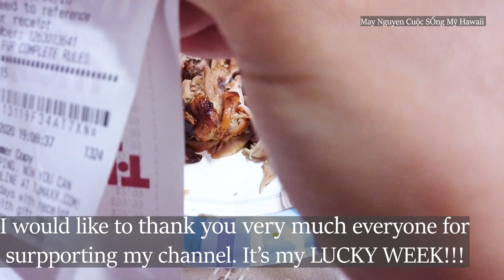[DAILY VLOG] #28. REVIEW Philips Air Fryer WHITE HD9621 ONLY $59 || GIÁ RẺ SIÊU BẤT NGỜ TẠI TJ MAXX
Xin chào các bạn đã đến với May Nguyen cuộc sống Mỹ Hawaii.

Hôm nay Tình cờ đi Tj Maxx và đã mua được một món hàng mà mấy năm nay muốn mua nhưng ko mua ( vì nghĩ choáng chỗ và không cần thiết ). Đó là Philips Air Fryer White HD9621/06

Nhưng hôm nay đi thấy giá rẻ bất ngờ nên mình mua ngay về không cần suy nghĩ và xài thử liền ...Thì trời ơi, đúng là rất ngon và rất tiện lợi.

Mình vô cùng vui vì món hàng đúng màu mình yêu thích và giá cả lại rẻ không ngờ nữa. Mặc dù không phải dòng sản phẩm mới nhất nhưng với riêng mình vậy là đáp ứng đủ nhu cầu từ thẩm mỹ đến chất lượng và giá cả. Mình biết trên Amazon hiện nay Philips Air Fryer HD9621/06 giá là $150 đang giảm giá, còn tren bestbuy thi tầm khoảng $250. Nhưng mình mua em này chỉ khoảng $60...vậy là giá cả và mọi thứ ngoài mong đơi của mình rồi.

Thích và vui lắm luôn á. Chưa hết, lại vô cùng dễ chùi và cách xài cực kì đơn giản. Điểm 10 cho chất lượng

Hôm nay ngày 16, tháng 6, 2020 cũng là 1 tuần rất quan trọng và may mắn của mình, đó là đầu tuần mình nhận được thư Youtube đồng ý cho mình kiếm tiền trên những quảng cáo trong video và cuối tuần đi dạo Tjmaxx thì thu hoạch được món hàng ưng ý ( Philips Air Fryer ). Tất cả nhờ sự ủng hộ của các bạn. Xin cảm ơn các bạn rất nhiều.

Video được dựng lên theo kiểu vlog nhằm đem lại sự thoải mái cho các bạn sau môt ngày làm việc mệt mỏi. và cũng là những kỉ niệm của gia đình mình.  Mình mong các bạn sẽ cảm thấy thật bình yên khi xem video của mình. Mình không phải dạy nấu ăn nên mình không có công thức cụ thể mong các bạn thông cảm nha.

Cám ơn các bạn đã dành thời gian xem video cùa mình nha, nếu các bạn thích hãy bấm like và sub để được thông báo những video tiếp theo nha !